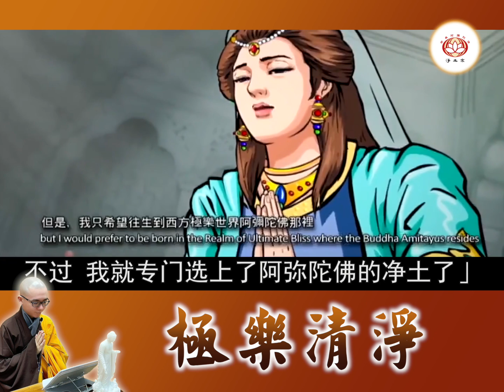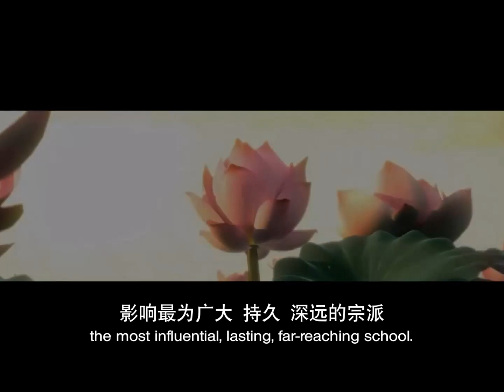【同步】净土宗网络念佛【第924天】+ 开示视频《极乐清净》 2022-09-28 Online Recitation Session（晚上8pm-9pm (GMT+8))【打开CC字幕】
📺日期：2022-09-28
📺时间：8pm
📺开示主题：极乐清净

净土宗 Pure Land Buddhism